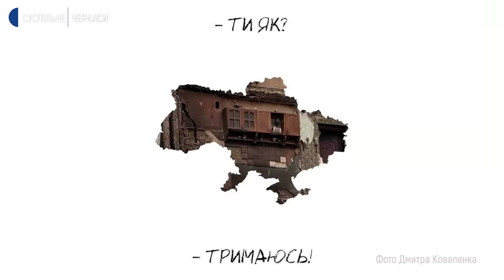Васильківський півник за тиждень став символом незламності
Він за тиждень став символом незламності. Йдеться про керамічного півня, який дивом вцілів тримаючись на шафі зруйнованого будинку в Бородянці, що на Київщині. Такі вироби в України не часто зустрінеш, каже черкаська майстриня Ольга Отнякіна-Бердник. Вдома жінка має свою шафку і такого ж півника. Говорить, колись купила його на базарі. Тепер має колекцію керамічних тварин.